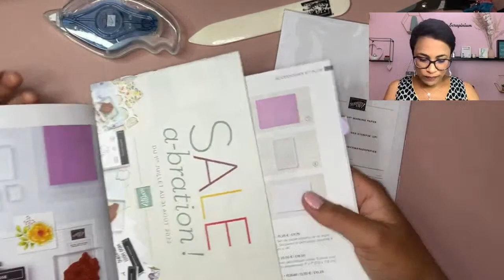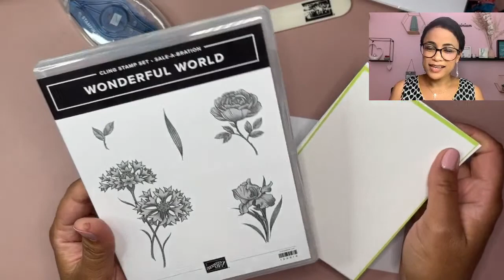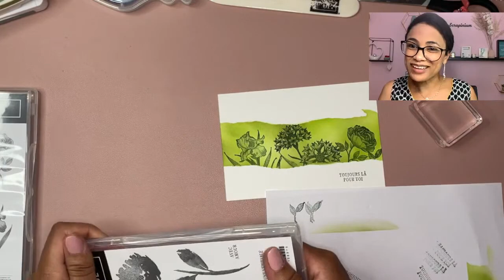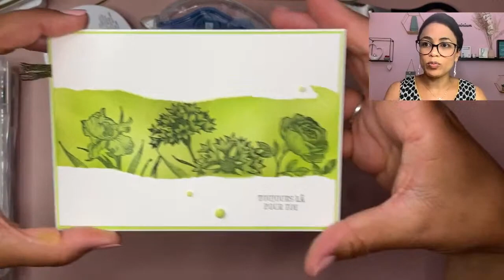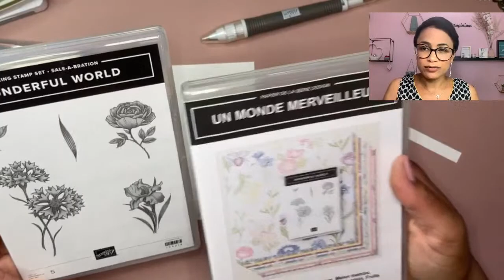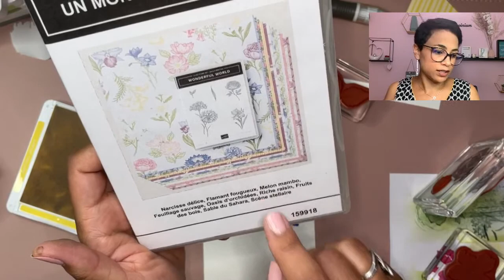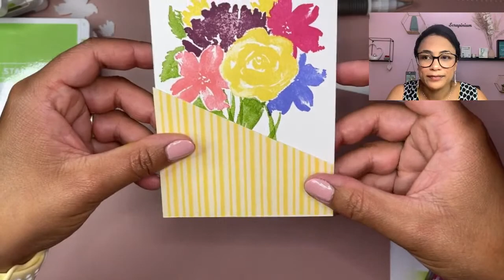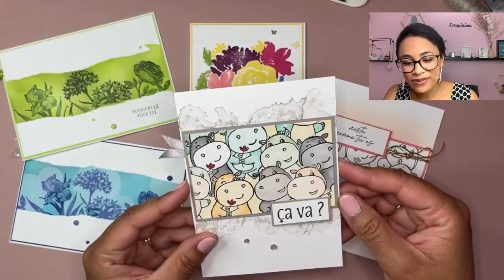Focus sur le papier à masquage Stampin' Up - Scrap' en live n°39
Une nouveauté du catalogue annuel qui,  avouons-le,  nous facilite bien la vie! 🥳

Retrouvons-nous pour scraper ensemble le 24 juillet, 10h30! 🥰 Voici le formulaire d’inscription